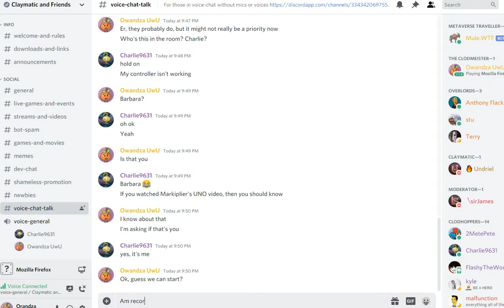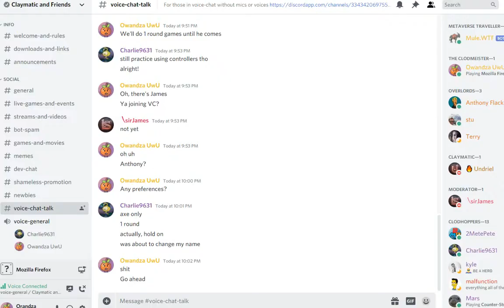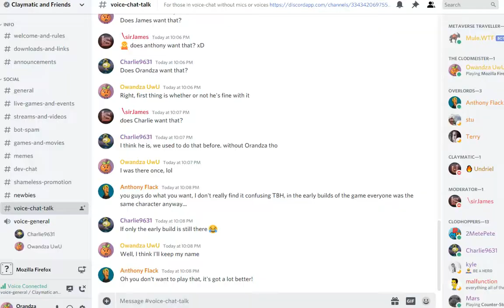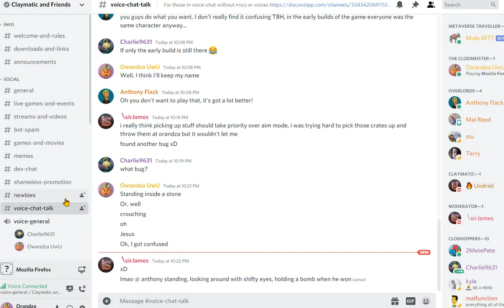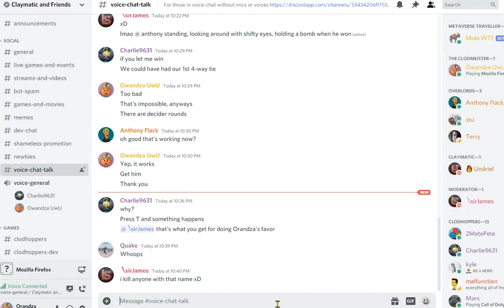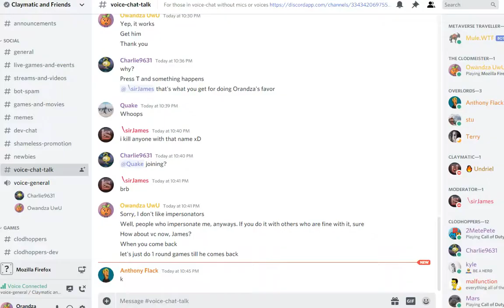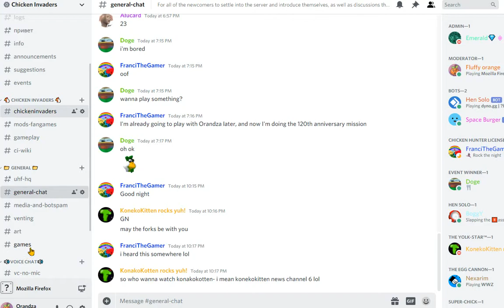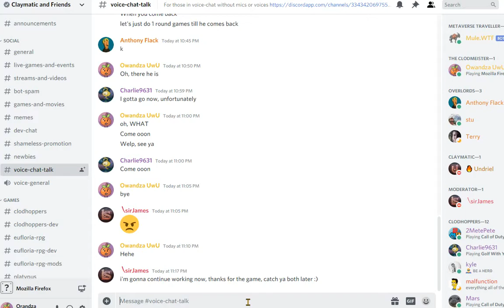Clodhoppers - Test Run #47